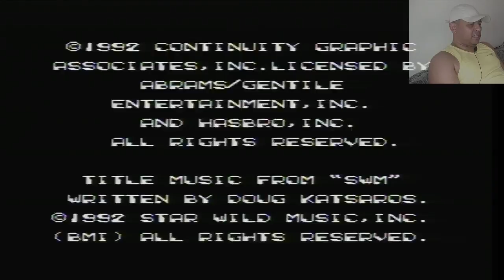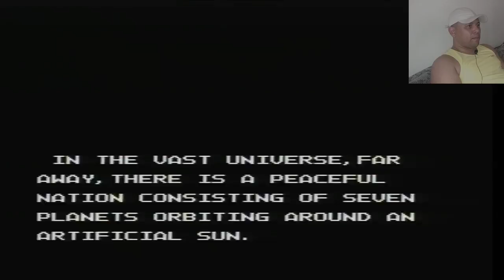O incrível cartucho de 150 jogos de NES - Parte 3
Fala galera, chegamos a última parte do nosso review do cartucho de 150 jogos do Nintendinho, onde jogamos e testamos cada um dos 150 jogos, num vídeo de 3 partes. Agradeço à todos que acompanharam esse vídeo gigante e caso você não tenha visto as outras duas partes, vou deixar o link deles na descrição e no final deste vídeo...